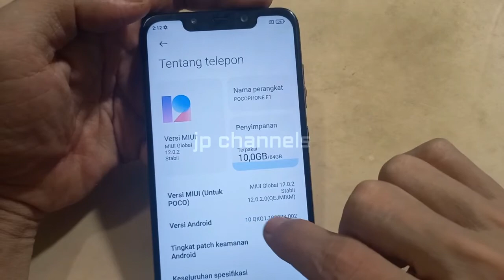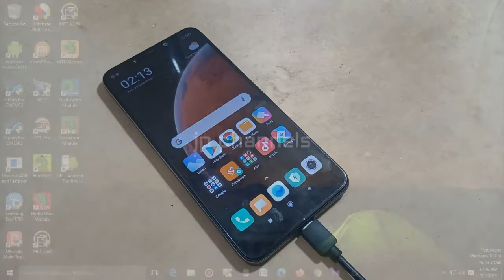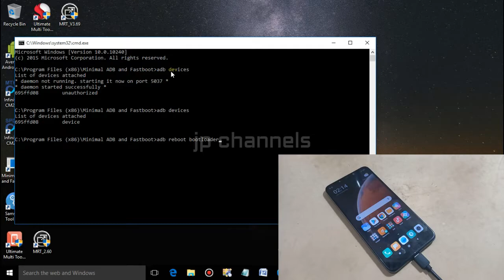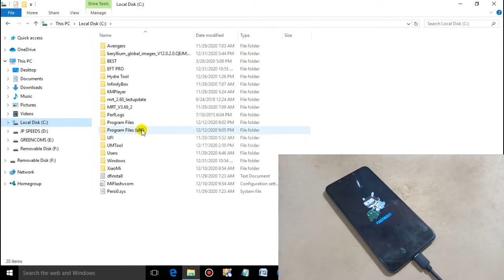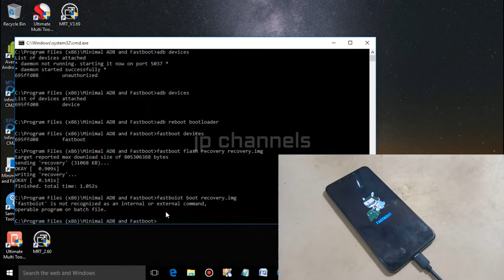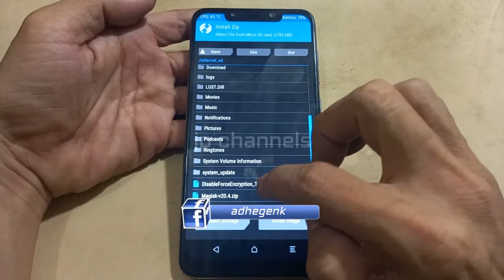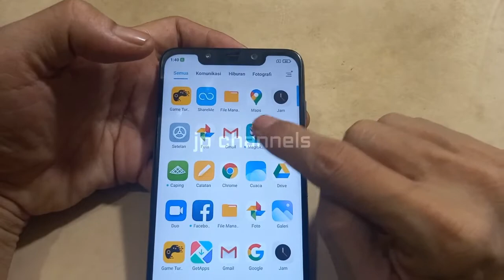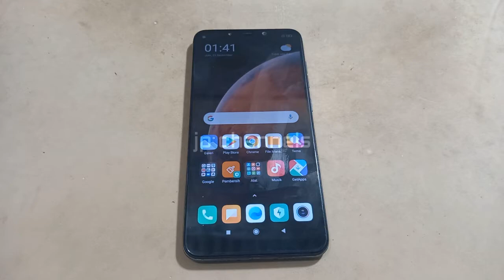CARA INSTAL TWRP / ROOT POCOPHONE F1 ( BERRYLIUM ) MIUI 12/11 DIJAMIN SUKSES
Cara kerjanya sangat mudah seperti yang biasa kita kerjakan ketika kita oprek hp-hp lain, dan disini saya gunakan magisk saja untuk rootingnya dan twrp nya pasti permanent, tapi ada 1 syarat yang harus di kerjakan dulu yaiut Pocophone F1 Berrylium kamu harus sudah Unlock Bootloader